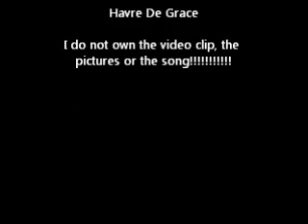Havre De Grace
tribute to the 2011 Woodward winner